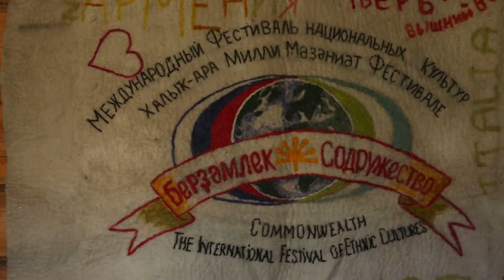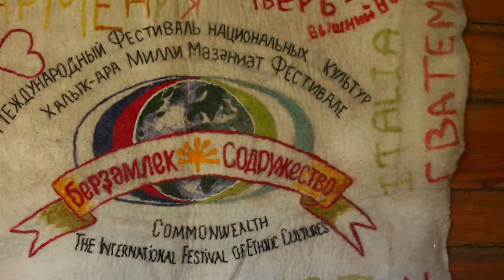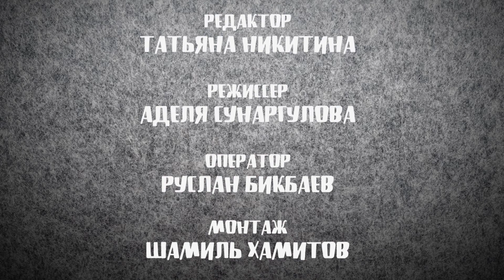Страна войлока | ТАМЫР